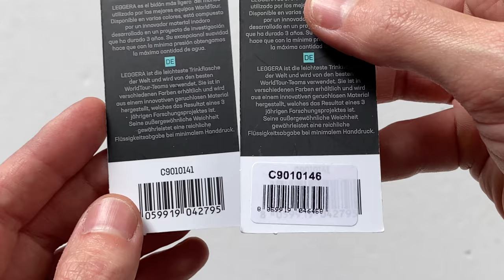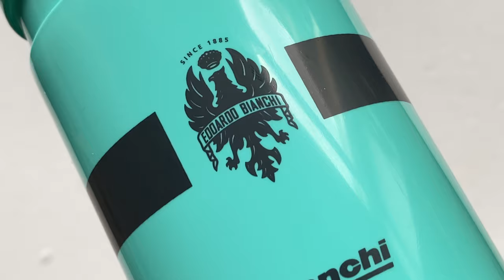Bianchi Leggera kulacs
A Bianchi Leggera kulacs egy 550 és 750ml-es kiszerelésben, fekete és celeste változatban kapható BPA mentes, műanyag palack.